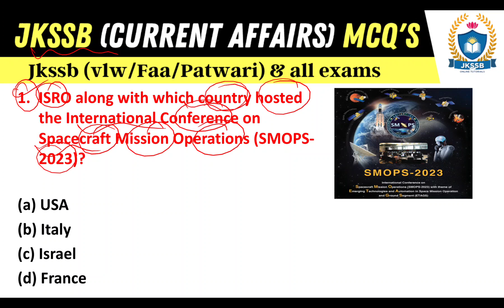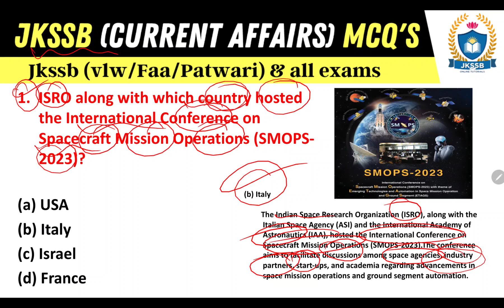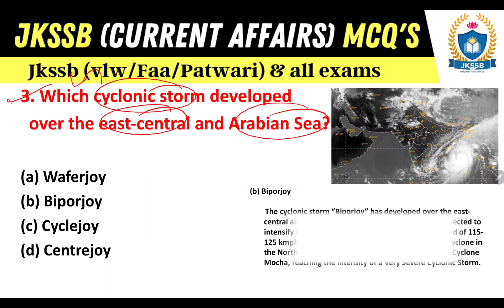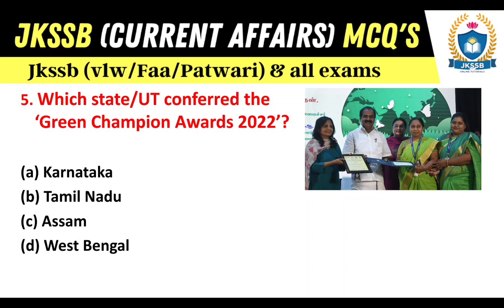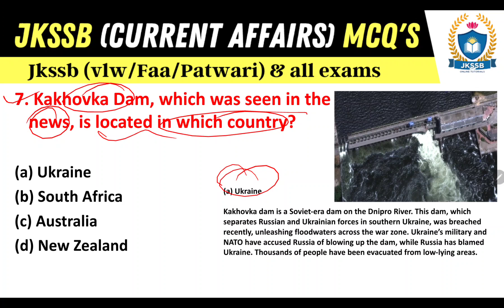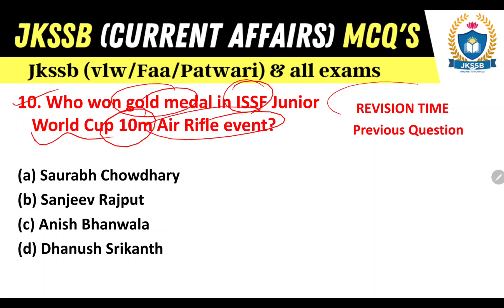Todays (13-June-2023) current affairs mcq for jkssb exam | current affairs for jkssb by satish sir.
Todays (13-June-2023) current affairs mcq for jkssb exam @JKSSBOnlineTutorial